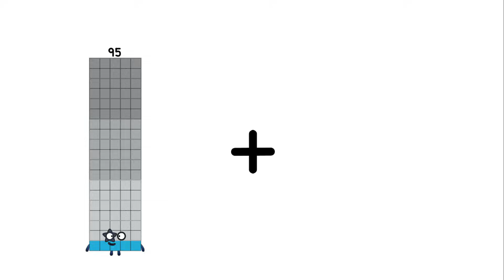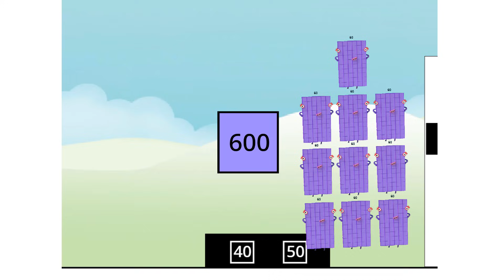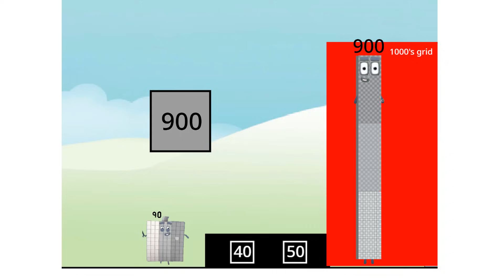Numberblocks Math: Numberblocks Series 7 | Numberblocks Series 7 Step Squad | LEVEL 2 | #758